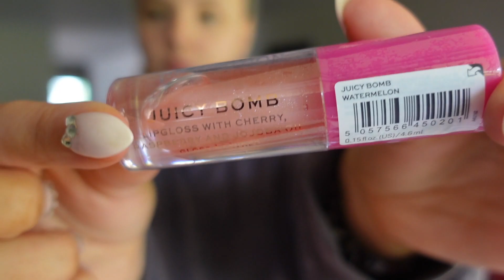Asos TRY ON Haul Feb 2022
Today we have an asos try on haul with some shorts, jackets, make up and shoes! So happy with my purchases. Very interesting that my package was open when I received it!
I hope you guys enjoyed this video, I had so much fun making it!